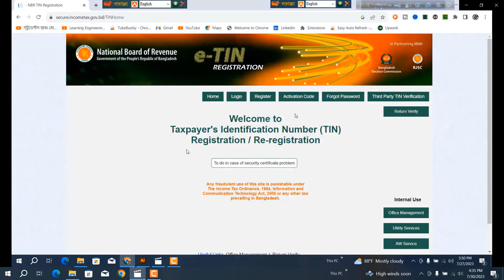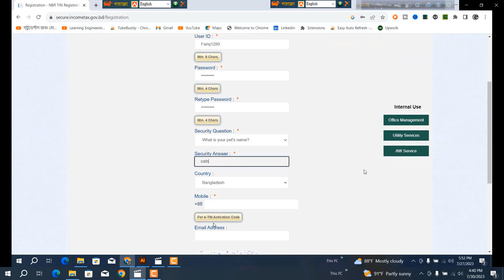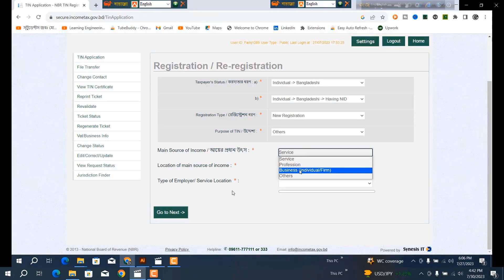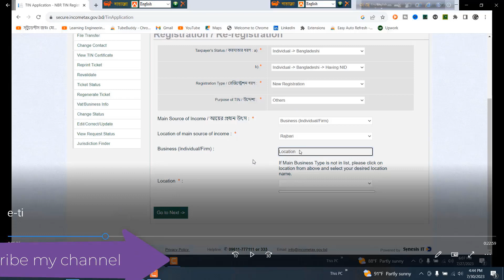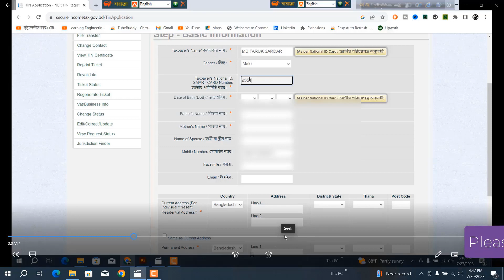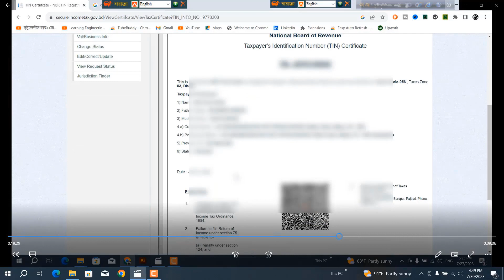e tin regiatrationTIN certificate টিন সার্টিফিকেট by education tutorial bangla!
E Namjari online application BD | E-Mutation-ই-নামজারি-by education tutorial bangla!

educationtutorialbangla # TIN certificate # e-tin registration-2024 How to create e-tin certificate 2023

ই টিন সার্টিফিকেট করুন অনলাইনে | How to Create e TIN Certificate 2023
অনলাইনে ই টিন সার্টিফিকেট করুন নিজেই | How to Create e-Tin Certificate Online 2023
e TIN Registration / tin certificate bd / tin certificate করার নিয়ম
TIN Certificate এর PDF Copy কিভাবে Download করবেন // TIN Certificate হারিয়ে গেলে করনীয়
টিন সার্টিফিকেটের সুবিধা ও অসুবিধা | টিন সার্টিফিকেট কি কি কাজে লাগে ? TIN certificate
ই-টিন থাকলেই কি ২০০০ টাকা রিটার্ন দিতে হবে | E TIN 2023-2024
Online Tax Return Registration করার নিয়ম | e Return Submission Process | Income Tax Return
Company E-TIN Registration - কোম্পানির টিন সার্টিফিকেট বের করার নিয়ম
কিভাবে ভুলে যাওয়া টিন সার্টিফিকেটের ইউজার আইডি, পাসওয়ার্ড ও ফোন নাম্বার ফিরিয়ে
e TIN Registration | TIN certificate | টিন সার্টিফিকেট | How to Create e TIN Certificate